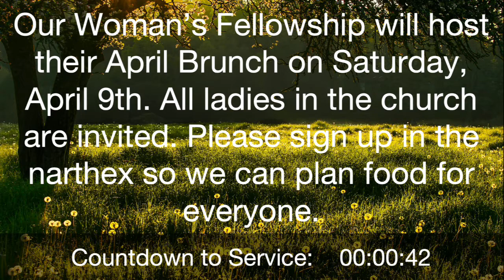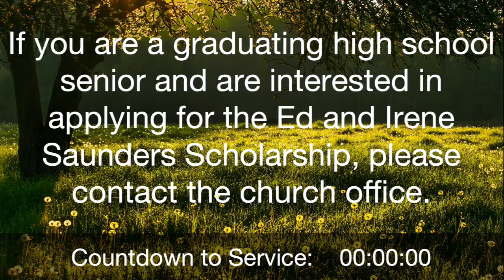Sunday Morning Worship Service 03/20/2022